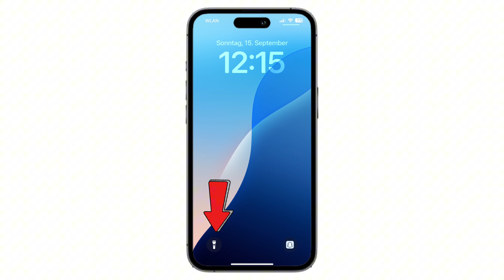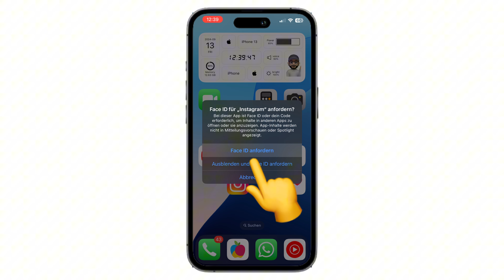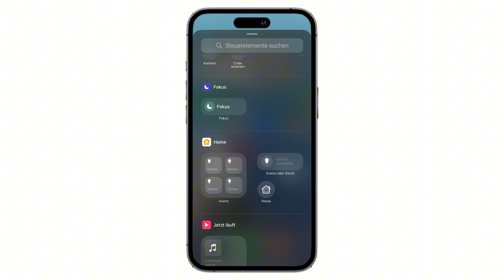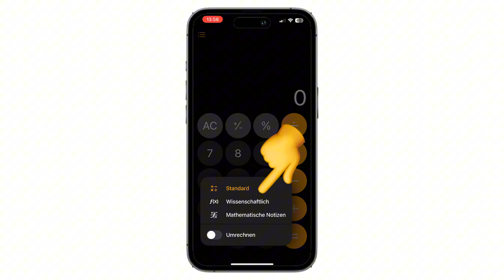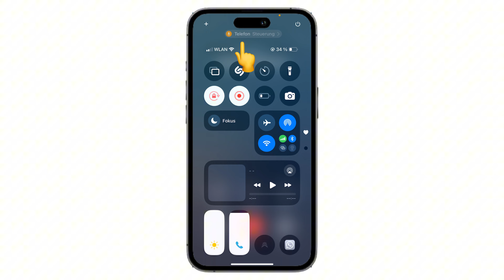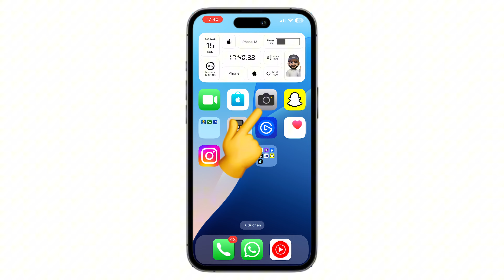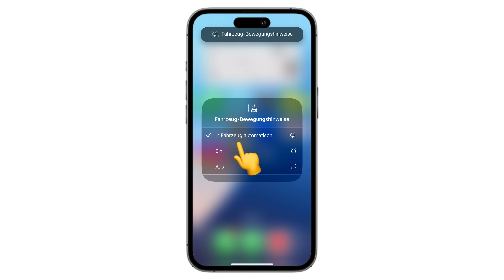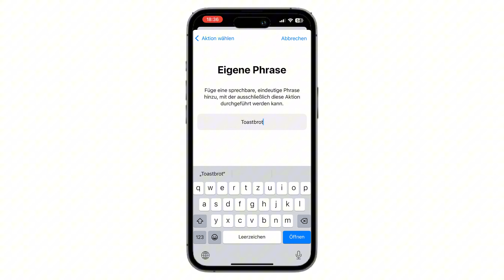😍 iOS 18 ist da! Die 20 BESTEN Tipps & Tricks! iPhone Update!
In diesem Video geht es um das neue iOS 18 Softwareupdate für dein iPhone! Ich zeige dir die 20 besten Tipps & Tricks und die Installation für dein iPhone! Nicht zu vergessen: Heute sind auch iPadOS18, Mac OS Sequoia, TV OS 18 und WatchOS 18 erschienen!

Außerdem gibt es jetzt ein neues AirPods Update, was Stimmisolation und viele weitere Funktionen bringt.

00:00 - Intro
00:13 - Installation
00:25 - Hammer Sperrbildschirm!
01:26 - Widgets Neu!
01:47 - Free Apps!
02:01 - Passwort für Apps!
02:25 - Farbe, Farbe, Home!
03:02 - Kontrollzentrum Pro!
03:50 - Super Taschenrechner!
04:51 - AirPods Update!
05:22 - AirPods Installation!
06:07 - Neu: Eye Tracking!
06:46 - Kamera Update!
07:05 - Magic Taschenlampe!
07:15 - Fahrmodus insane!
07:45 - Lustige Nachrichten!
07:57 - Safari+ ist da!
08:12 - Brandneue App!
08:23 - Mit iPhone sprechen!
09:14 - Outro, Danke!